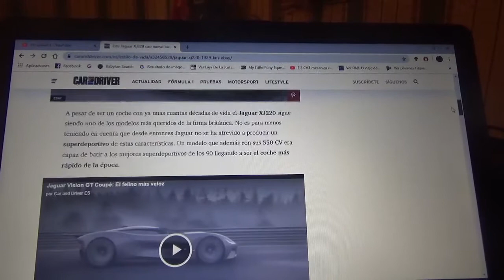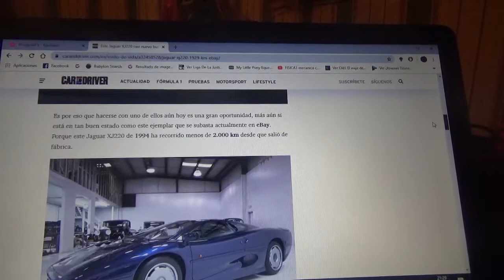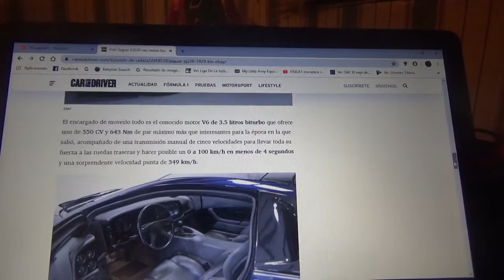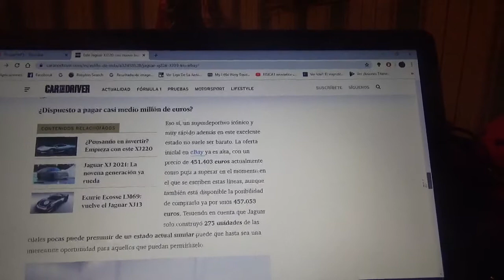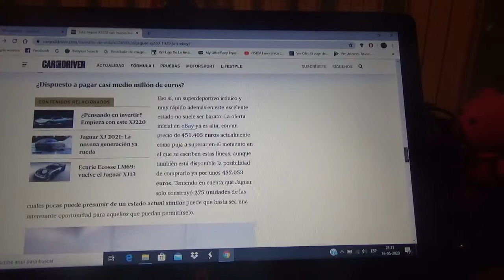A subasta este Jaguar XJ220 en buen estado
Aquí les hablo de exclusivo superdeportivo de la marca británica de 1994 el cual esta en subasta hoy en día